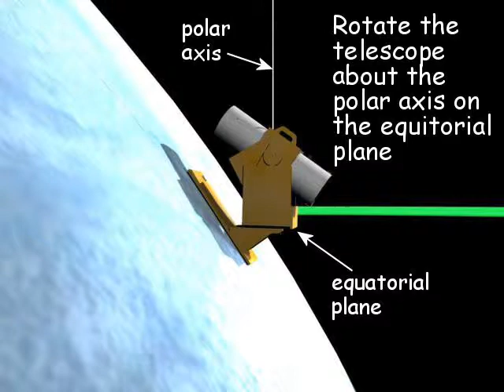Understanding Your Location on Earth for Telescope Mounting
When designing a simple telescope, you have to consider your Latitude from the equator.   This helps you to follow stars easier as you view the night sky.